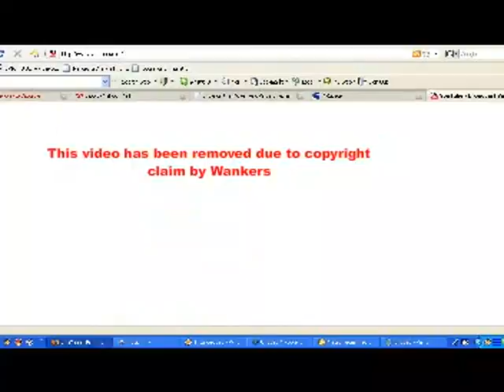Coach Roebuck - Cut + Paste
Coach Roebuck brings that crazy bee back for Cut + Paste. This time, however, the bee is going through some pretty rough times. Check out how the bee is able to pull it together and move forward.